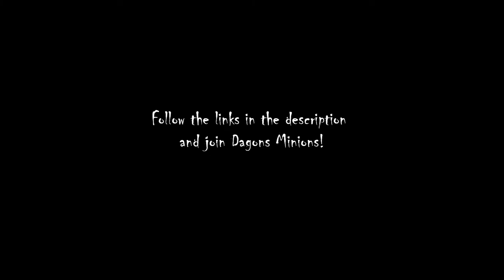Dark Souls 2: Orcs, Dagons Minions PvP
This is the first training session for Dagons Minions which took place on top of the Pursuers roof with Soul Level 150 Orc builds who had a Soul memory of 4-5 Million Soul Memory.

This montage is to showcase the various looks and styles accomplished with a little creativity.

Depending on interest, this will remain a weekly event held on Sundays with different time slots to accommodate all players involved from various regions.  Please follow the links at the bottom of this description for up to date details on the events.  If you are interested in joining the chat and the event, simply create an Orc with a level cap of 150, go to New Game + and have a minimum of 4 million Soul memory.  this is a weekly event the soul memory numbers will eventually climb.

An Engraved Ring, Red Sign Soapstone is also required for PvP.  In the Chat the god for the Engraved ring will be determined and then we can all duel via red sign.  All build types are welcome but the only rule is no healing with any consumables or flasks.

I hope you will join us in some fun role playing and pvp events in the near future.  There are plenty of event ideas in place currently for the Orcs and we merely await the Hordes war cry for battle.

What kind of Orc will you be?

To join us simply follow the information above and send a friend request via PSN to me with why you are sending the request and I will add you to the chat.  PSN Sanguine_01